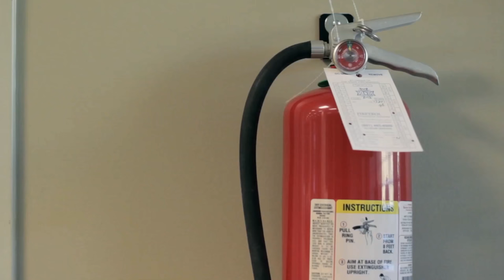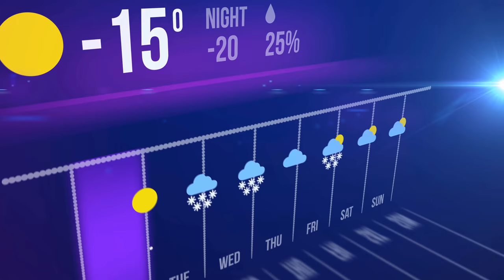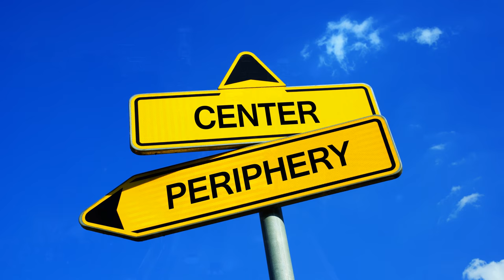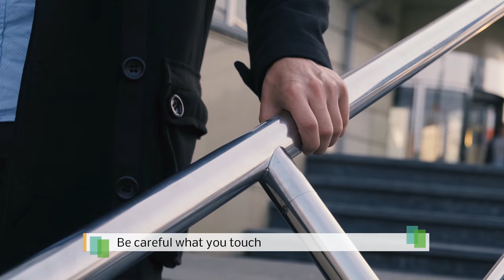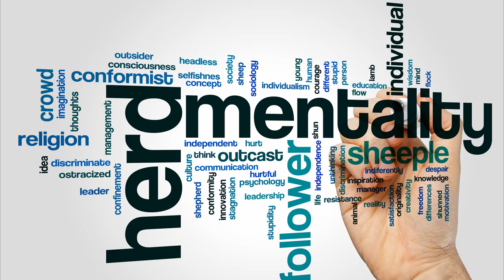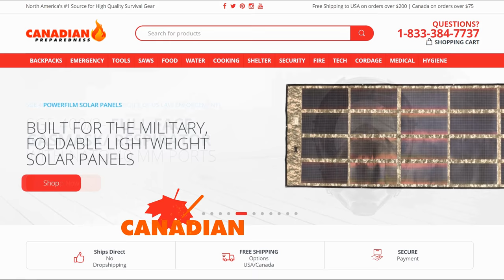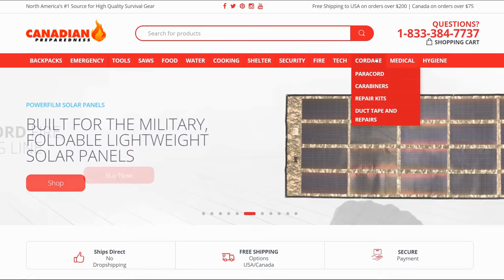29 Things You Should Always do: Everyday Survival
In todays video I discuss 29 behavioural habits of good preppers!